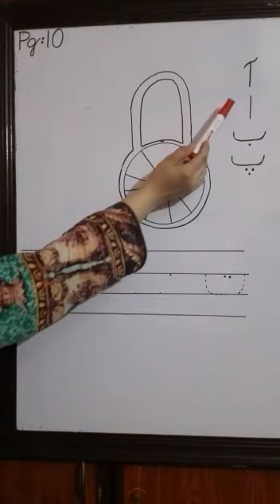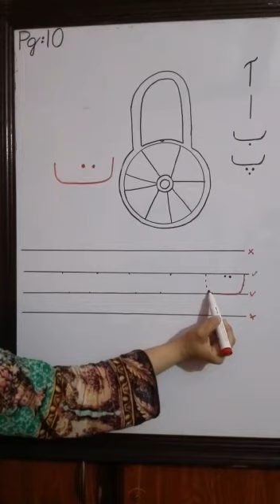Class Playgroup | Subject Urdu | Native Schools | 2nd Term | Day 17